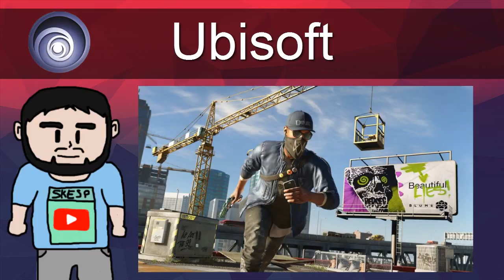E3 | Mis Juegos Con Hype del 2016 | Craftex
SKYPE: CraftexOfficial
STEAM: SrCraftex

- COMPAÑEROS -